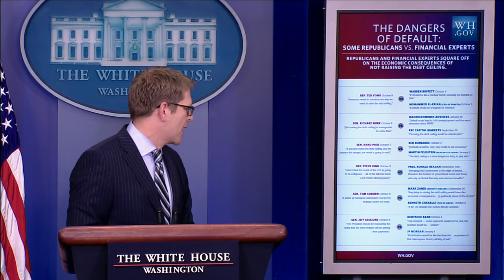10/10/13: White House Press Briefing